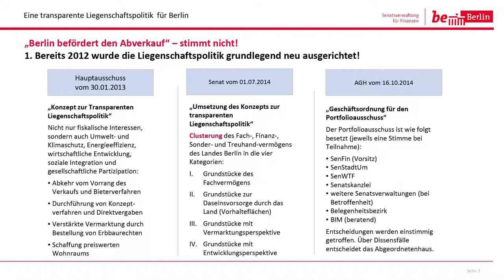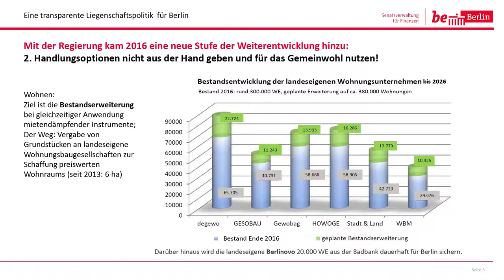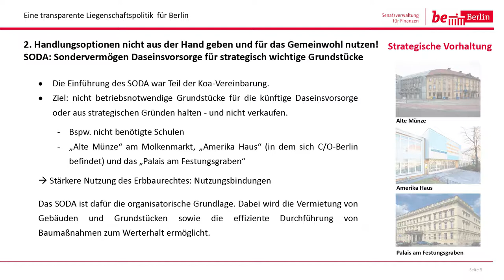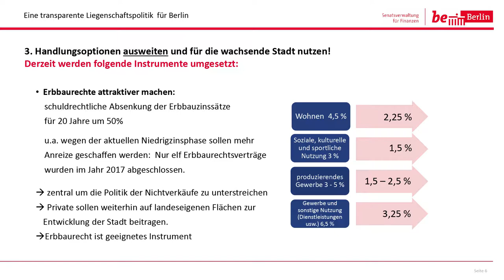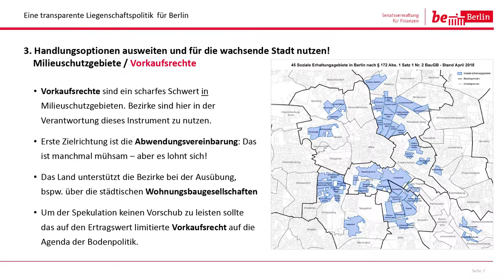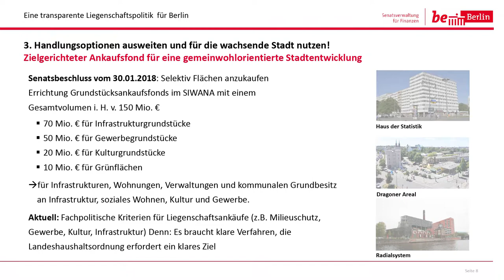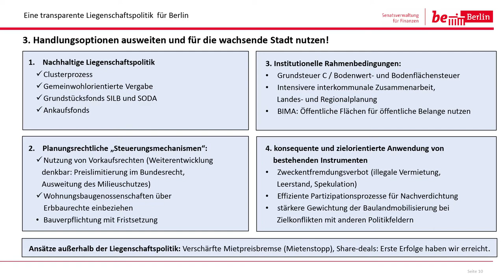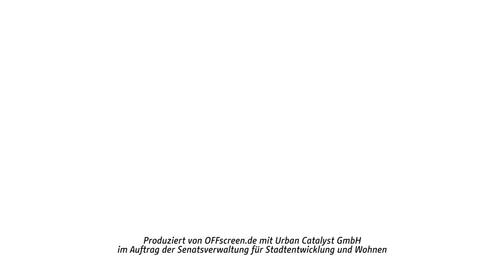Stadtforum Berlin Boden! - Einführung von Senator Matthias Kollatz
Stadtforum Berlin Boden! - Input von Senator Dr. Matthias Kollatz Stadtforum Berlin Boden! (18. September 2018)